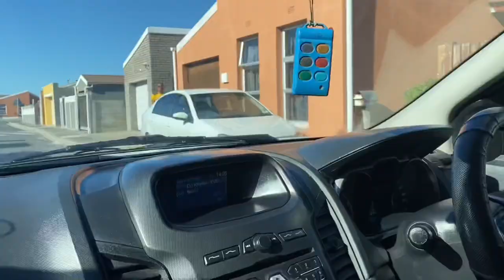Public reactions to our dogs (funny😂)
For
- CARS
- BIKES
- MUSIC
- ENTERTAINMENT